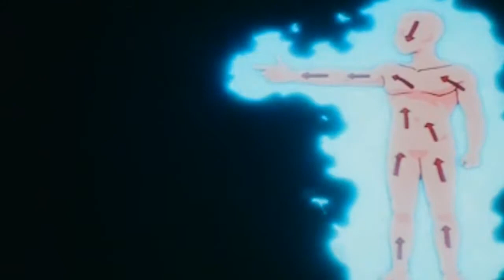Yu Yu Hakusho Spirit Detective Arc REVIEW (Some Spoilers)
Hello and welcome to yet another anime review! Today I will be reviewing another favorite of mine.. YU YU HAKUSHO!

I will be covering the Spirit Detective Arc. This review is made for all of you Yu Yu Hakusho fans and Hunter Hunter fans who may want to see Togashi's previous work! I made sure this wasn't a spoiler heavy review for that reason. I may do a follow up, more laid back review in the future going into more spoilers!

I am planning on this being a four part review.